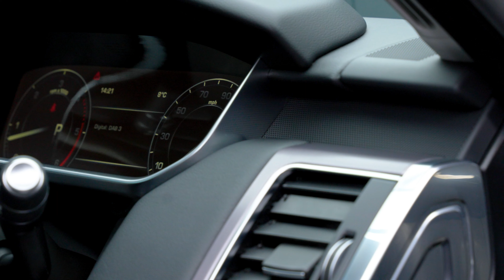Range Rover Sport SD V6 HSE | Auto 100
Low Mileage SD V6 HSE With Additional Factory Options, Finished In Aruba Gold With Ebony Leather Upholstery, 20" 5-Split Spoke Design Alloy Wheels In Black Finish, Fixed Panoramic Sunroof, Privacy Glass, Black Exterior Styling, Satellite Navigation With Bluetooth Connectivity, Electrically Adjustable Memory Seats With Heating Function, Heated Rear Seats, Rear Parking Camera, Front & Rear Parking Sensors & More. Here at Auto 100 we are an independent prestigious car reseller. We are based in the heart of England just off junction 28 of the M1 in Nottinghamshire. Established since 2002, we are a family run business and have a collective knowledge of over 100 years & all of our cars come with finance available, up to 24 months extended warranty and checked thoroughly for peace of mind buying.(U36115)@auto100_notts @auto100.